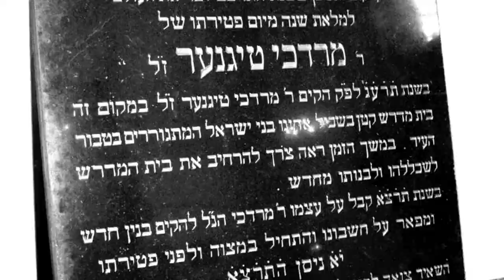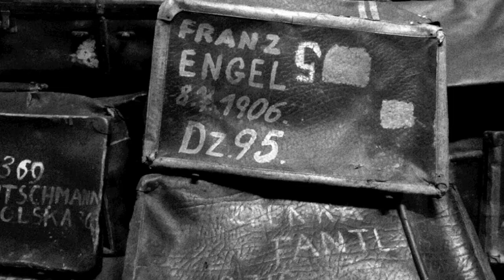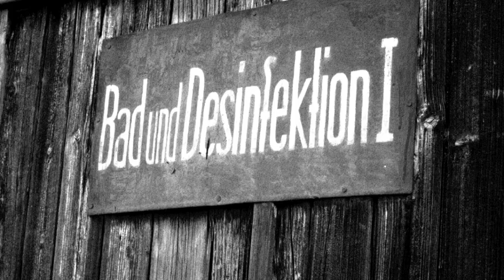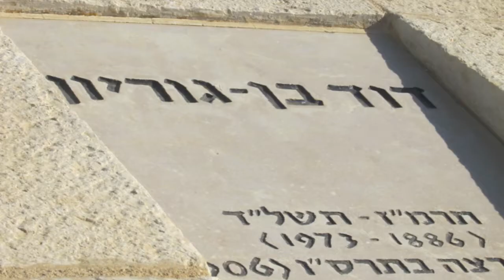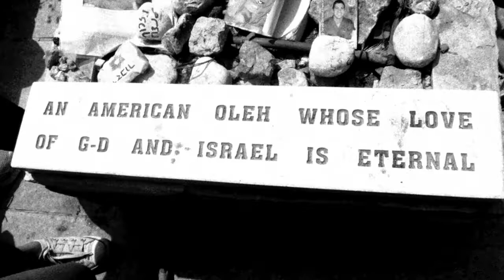I didn't know an appropriate title so it will remain Untitled. I took all of these pictures in various places (Germany, Poland, France, and Israel). Any anti-semetic comments will be deleted.